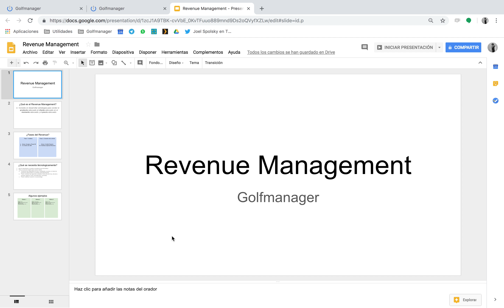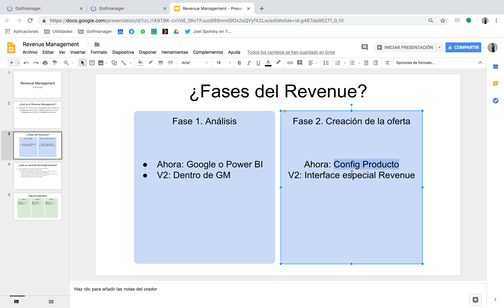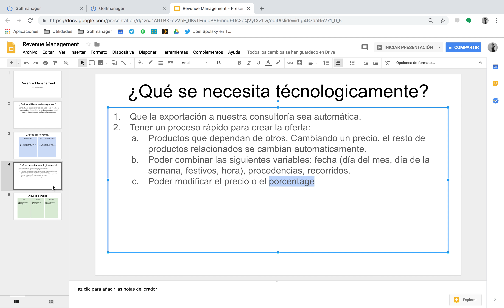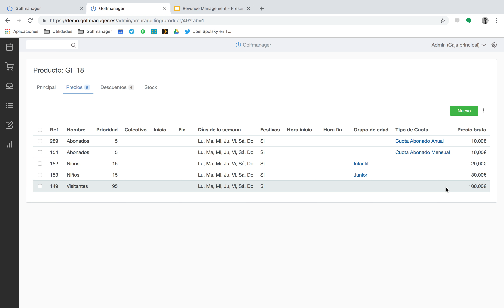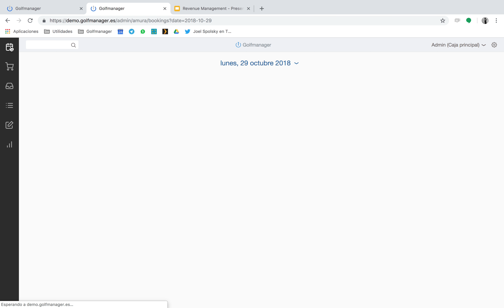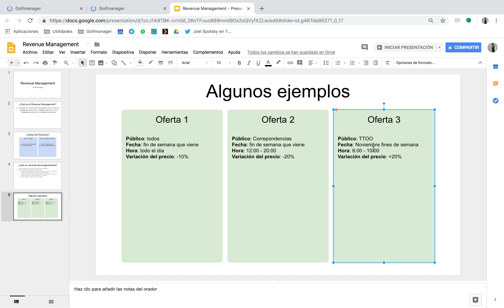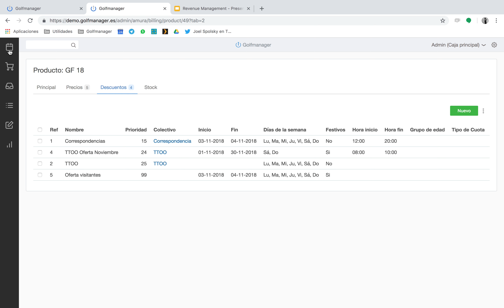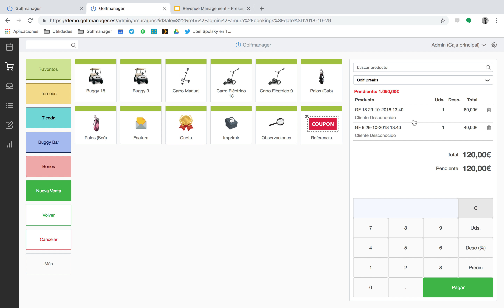Revenue Management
Os mostramos la manera de implantar tu estrategia de revenue management en tu club con Golfmanager.